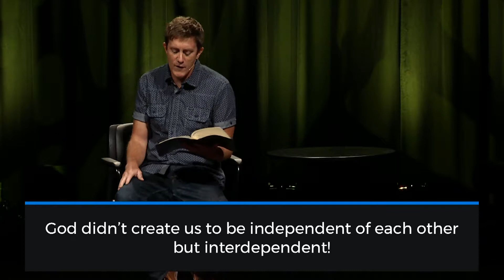Broken: Week 6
1 Corinthians 11 & 14
Todd Hutchison